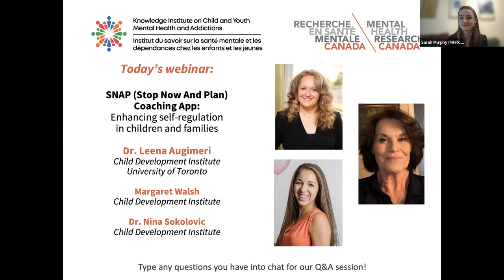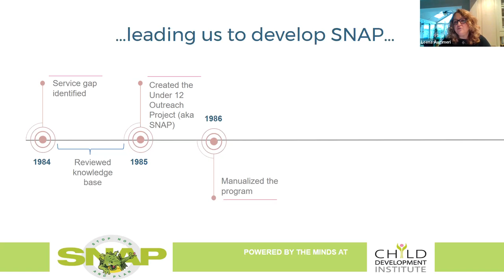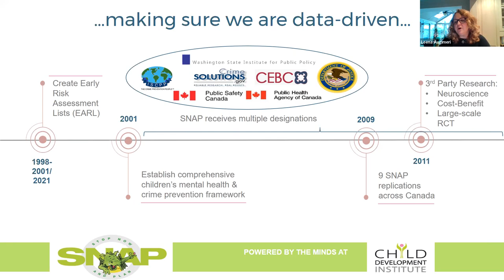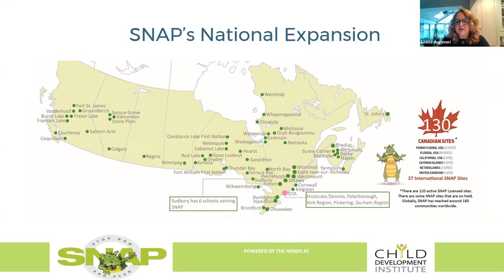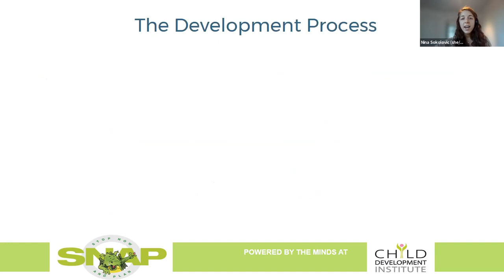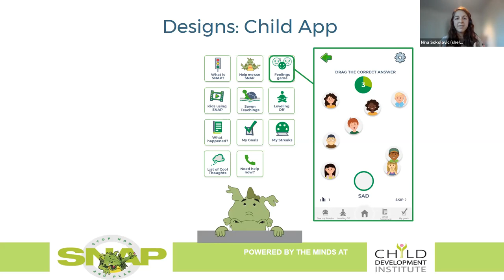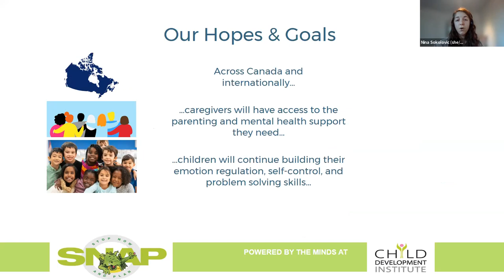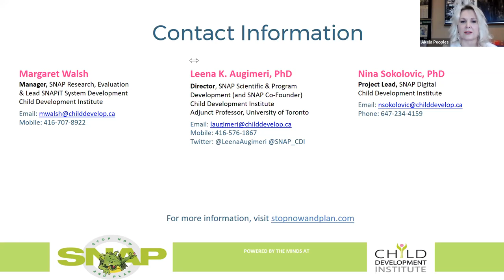MHRC Spotlight on Research Series: SNAP Coaching App - December 2021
Revisit our December 2nd webinar to hear about the exciting work being conducted by Dr. Leena Augimeri, Dr Nina Sokolovic and Margaret Walsh from the Child Development Institute to develop the SNAP (Stop Now And Plan) program into an app

This work was funded by MHRC and our partners at the Knowledge Institute in Child & Youth Mental Health and Addictions as part of our 2020 Child & Youth e-Mental Health grant.